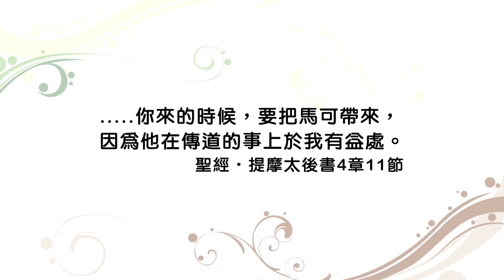20150802恩典365 - 更豐盛的生命--看別人的眼光04 : 看到別人身上的好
經文出處 : 提摩太後書 4 : 11